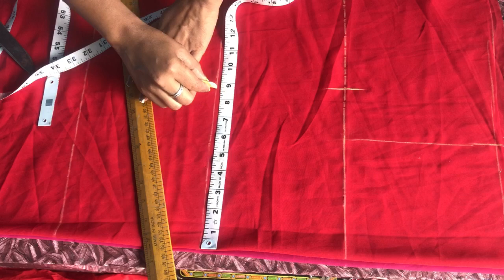Simple double suit cutting full video 😇😇😇😇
Hii friends

Iss video main aapko

Double suit ki cutting show krungi
Nd 2 suit ko kese sath cut kr skte h wo bhi thanx to watch my channel 🙏🏼

simple suit cutting draft

simple suit cutting and stitching

simple suit cutting in hindi

simple suit cutting kaise karen

simple suit cutting for beginners

simple suit cutting kurti

सिंपल सूट कटाई